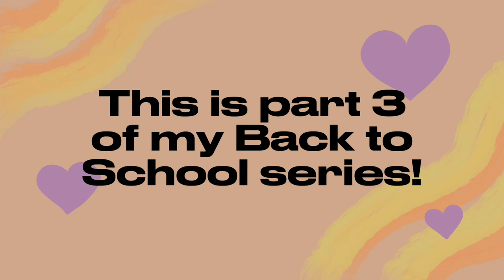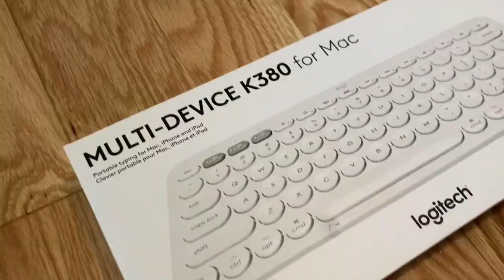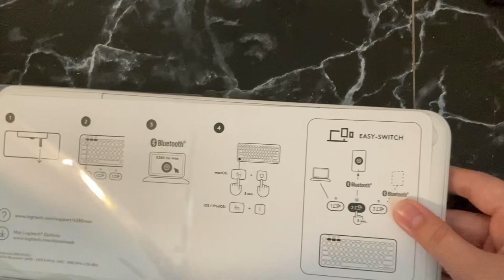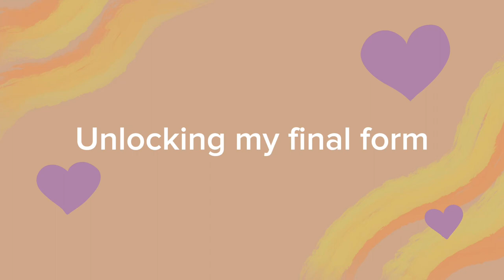Yassifying myself for Senior Year (haircut, nails, skincare, and try on haul)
Welcome to the linden tree forest! I hope you enjoy your stay!

Todays video is my third instalment of my back to school series!